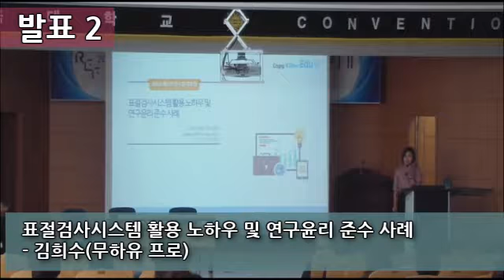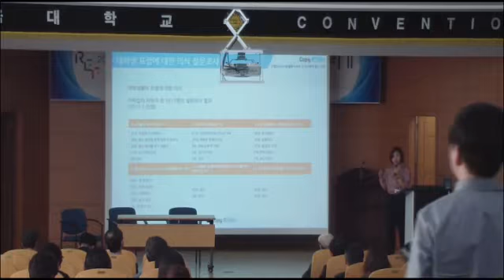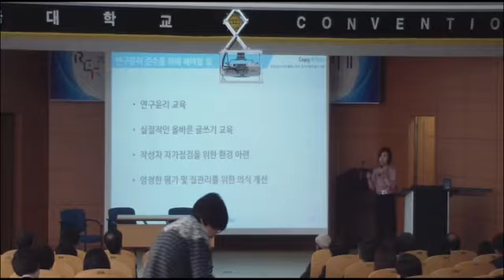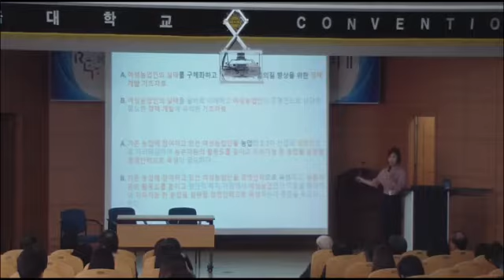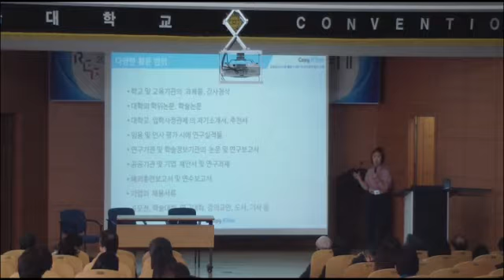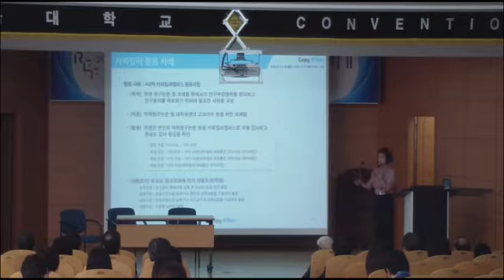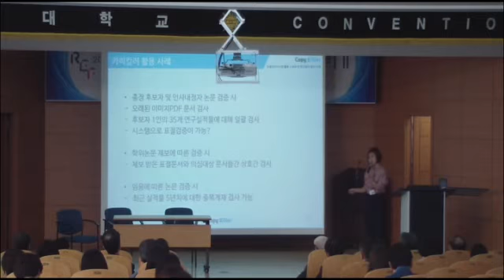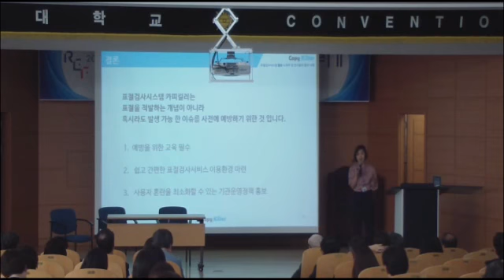발표 2 표절검사시스템 활용 노하우 및 연구윤리 준수 사례